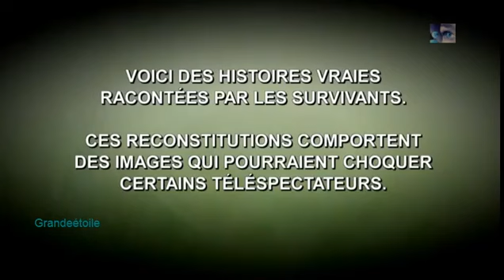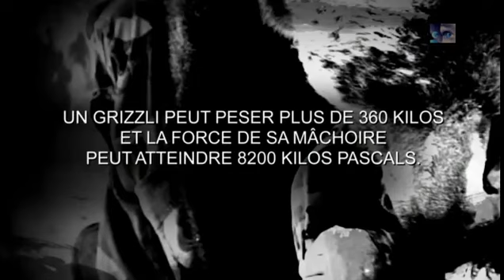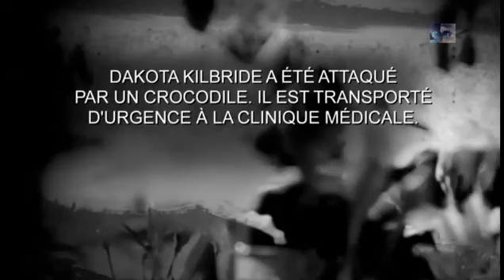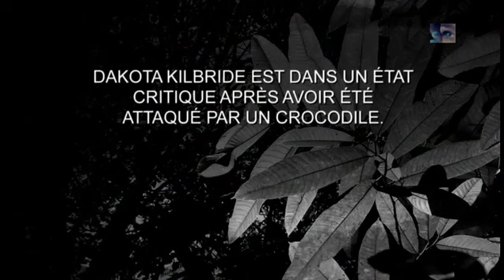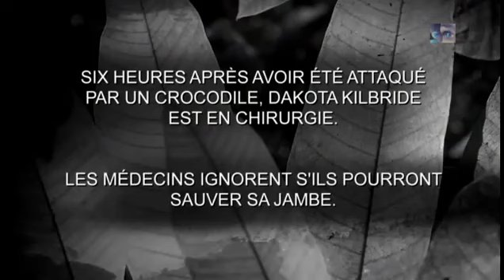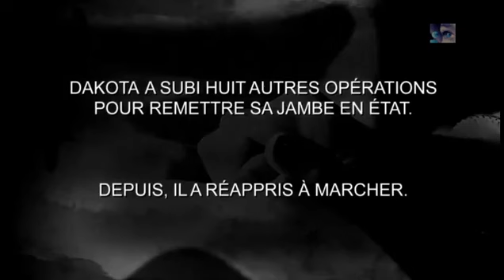Reportage : Agressions animales - épis 3